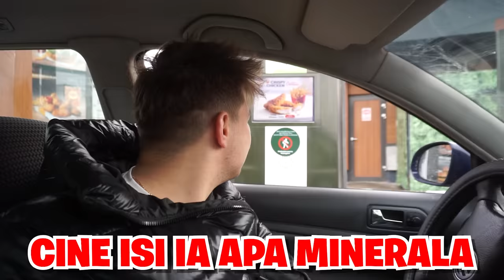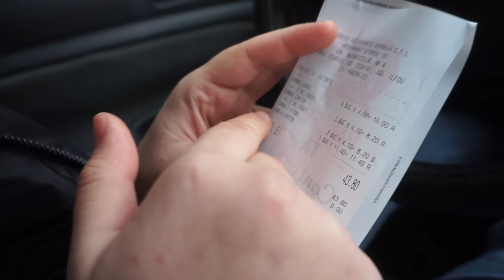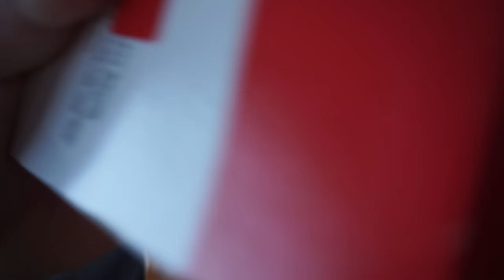MANANC MANCAREA VECINILOR *CHALLENGE* (s-a ras in cap)